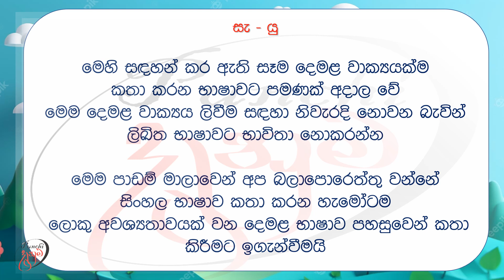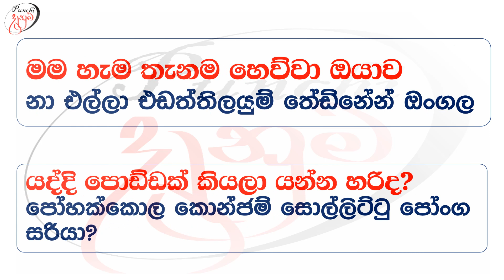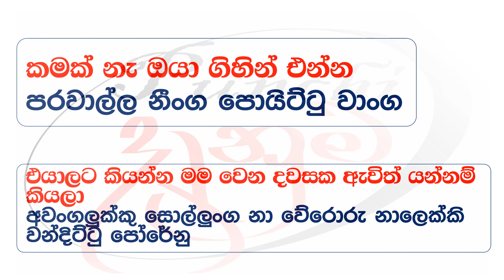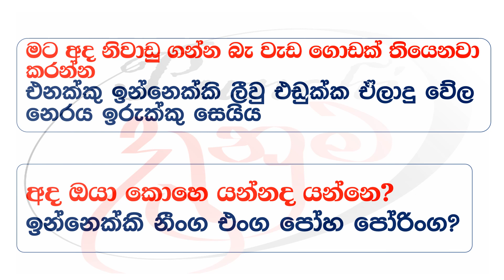දෙමළ බස | Punchi Danuma